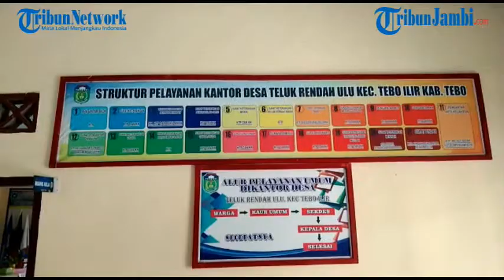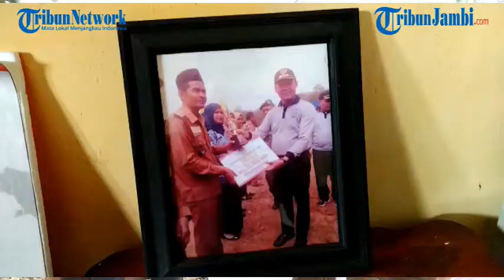DIGITALISASI DESA DI KABUPATEN TEBO